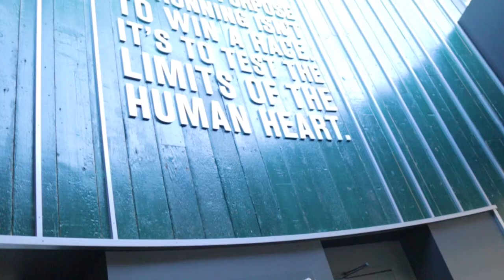✨ What is Hayward Magic? | Olympians On The New Hayward Field!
In this video, I got the chance to ask some of the biggest names in track and field what they thought Hayward Magic is. And their thoughts on the new Hayward Field ahead of the 2021 Prefontaine Classic this weekend. It was awesome meeting people like Allyson Felix, Fred Kerley, Dina Asher-Smith and so many other Olympians throughout the day.

🎧Music🎧
Home - Resonance

⏰Timestamps⏰
0:00 - Intro
0:13 - Rana Reider
0:30 - Dina Asher-Smith
0:55 - Jeff Cohen
1:13 - Joe & Ashley Kovacs
1:40 - Marie-Josee Ta Lou
1:51 - Will Claye
2:12 - Vernon Norwood
2:45 - Fred Kerley
2:56 - Allyson Felix